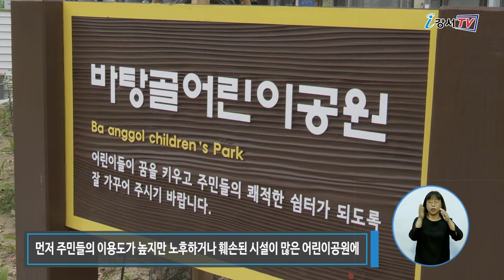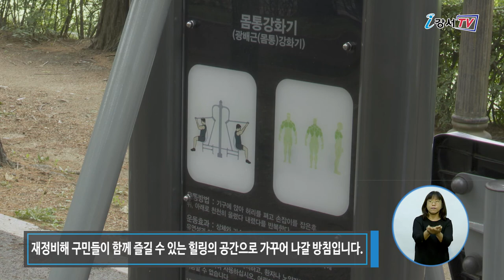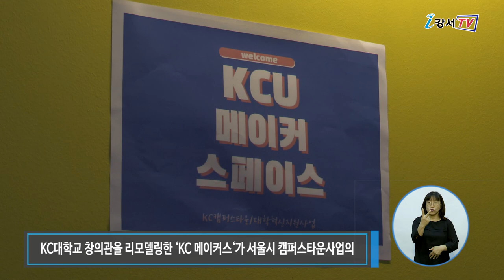2020년 7월 둘째주 주간뉴스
2020년 7월 둘째주 주간뉴스

1. 달라진 우리동네 공원으로 산책 어떤가요
2. 청년 사업의 꿈, 강서구에서 이루어진다